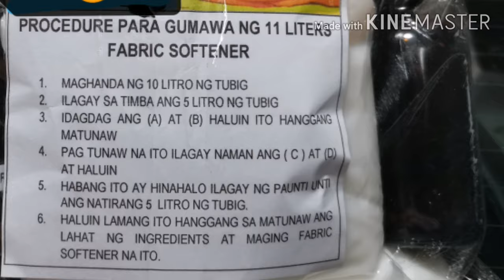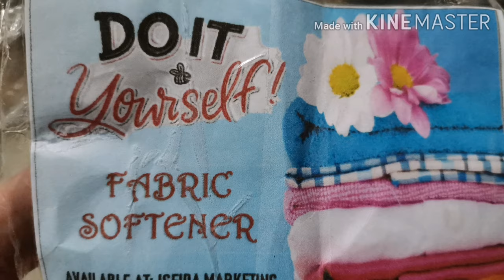DIY FABRIC SOFTENER | EXTRA INCOME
Tag-ulan na mga kasuki! Kaya naman handog ko sa inio ang video ng DIY FABRIC CONDITIONER ☺️